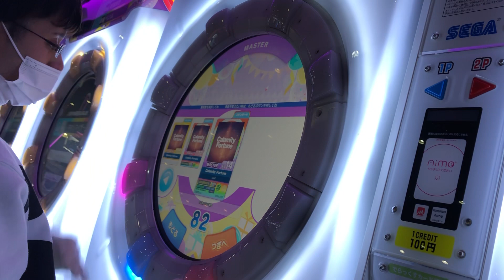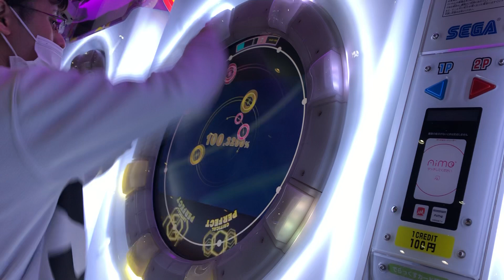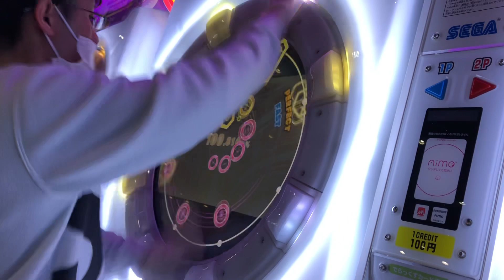【maimaiでらっくす】Calamity Fortune MASTER Lv.14 2グレ 100.94% SSS+maimai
記録更新しました！
APまでもう少し！